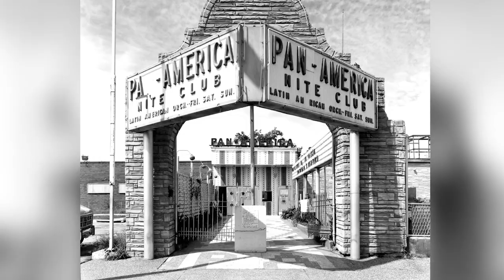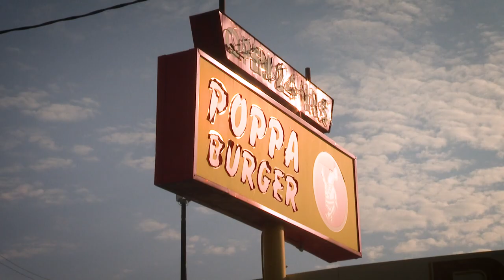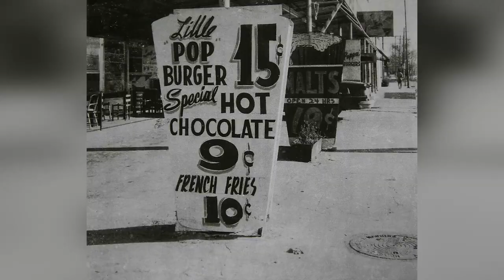Pan America Ballroom: Former home to the biggest entertainers in Houston's Hispanic music scene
Take a look back at the rich history of the Pan America Ballroom and its place in Houston history.